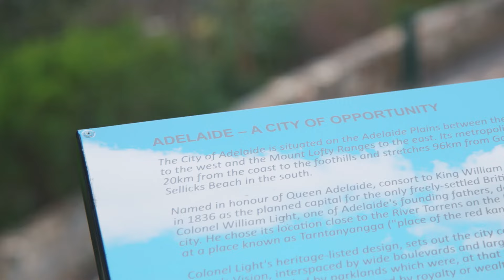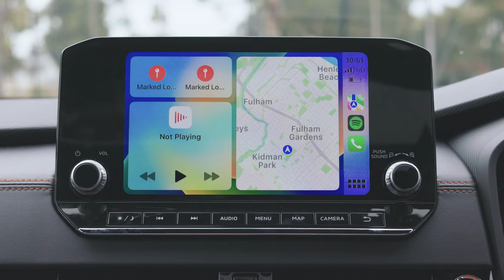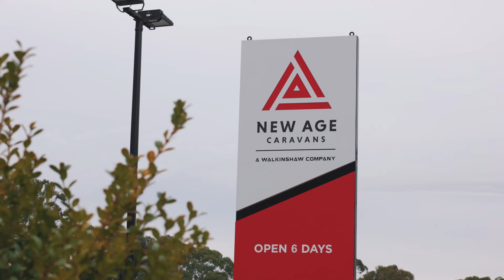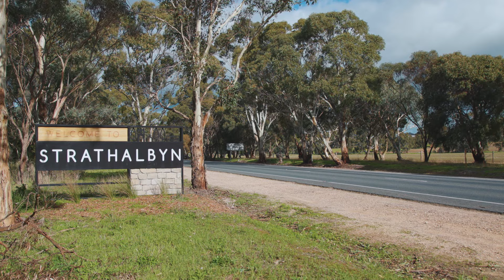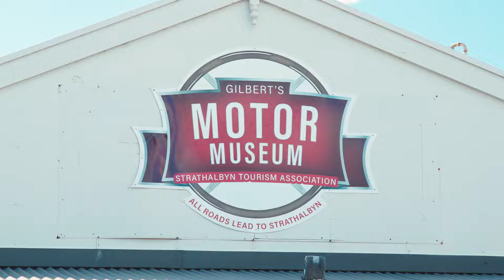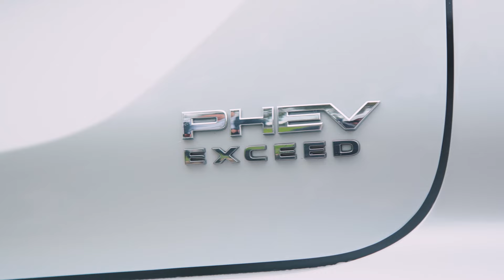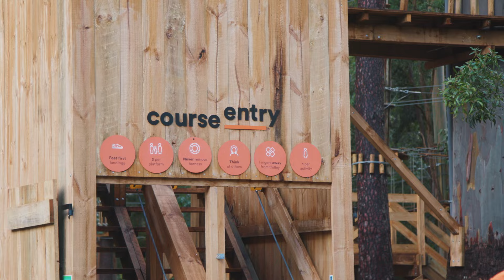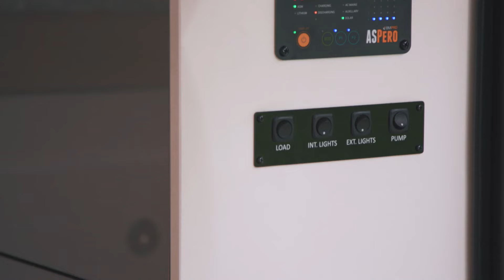Towing In Adelaide Hills with the Mitsubishi Outlander Plug-In Hybrid EV | Drive TV S05 E07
In a first for Drive TV Emma Notarfrancesco tows with the Mitsubishi Outlander PHEV through the Adelaide Hills in search of a great family trip.

00:00 Drive TV Opening Title
00:35 Welcome
01:25 About The Car
03:04 Windy Point Lookout
04:35 Initial Thoughts
06:33 Strathalbyn
07:28 Gilberts Motor Museum
09:15 PHEV Technology
11:27 Mount Barker & Gorge Road
14:10 Tree Climb Kupito Forest
16:10 Chookarloo Campground
17:41 Interior
19:10 Conclusion

At Drive we pride ourselves on being the future of automotive and letting you, as the driver and reader, know where it's all headed.

Drive showcases the best of all things automotive, covering all brands and areas of the motoring industry providing Australia's most engaging and entertaining content.

The dedicated team at Drive are here to bring you their trusted advice, share their passion for all things motoring and to help simplify the Australian motoring landscape for all types of drivers.

We're here to help you discover the Best of What's Next.

Drive's YouTube channel showcases new car reviews, car comparisons, mega tests, great drives and the latest car news. We want to deliver everything you need to know about the car or cars you are interested in.

Our team of motoring experts drive and review every car in the Australian market keeping the needs of both consumers and brands at the forefront. They are driven to help consumers navigate the dynamic and ever-expanding new car market, to help buyers find their best next new car.

What is the best car of 2023? Watch the winning video from our 2023 Drive Car of the Year:

Take a look at a Car Review from the Drive Team: 2023 Ford Ranger Raptor 2023 Ford Ranger Raptor In-Depth Review | High-speed Off-road Testing